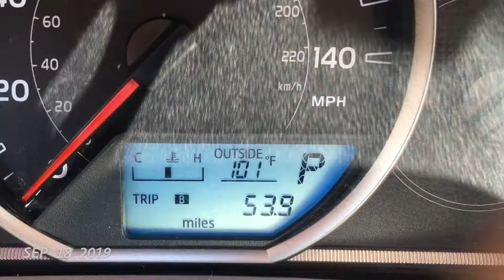1 Second Everyday September 2019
1 Second Everyday September 2019